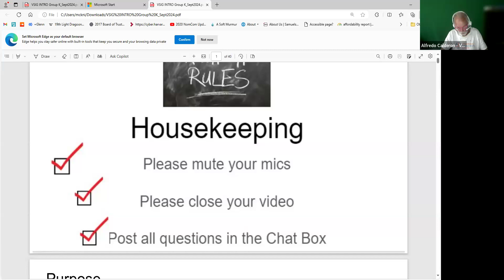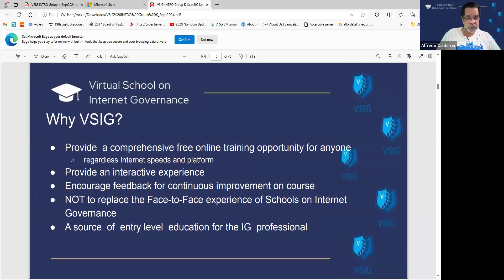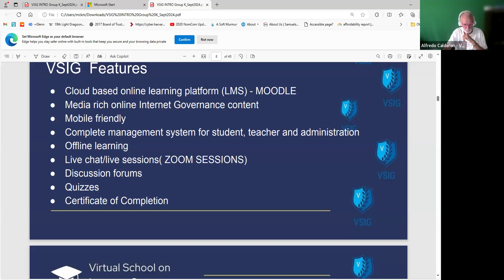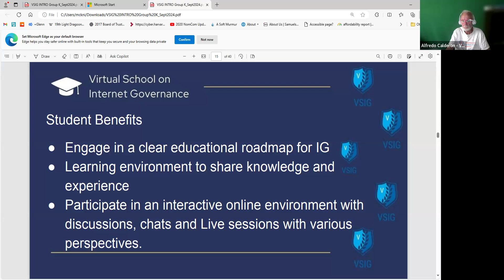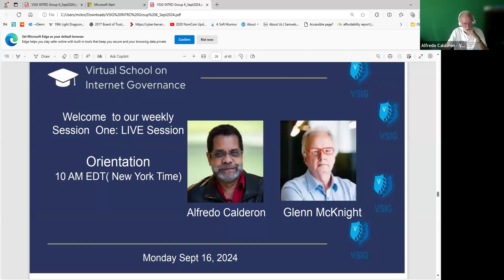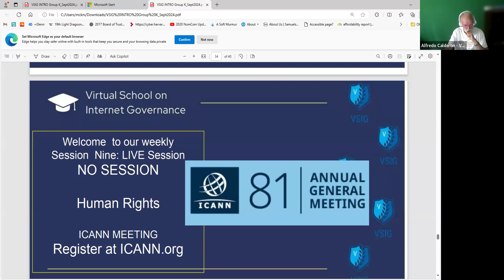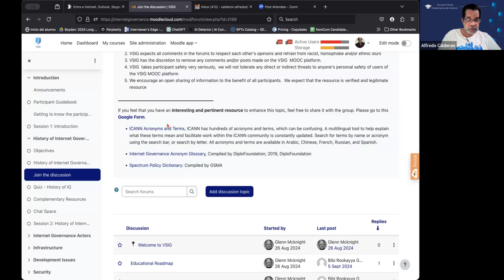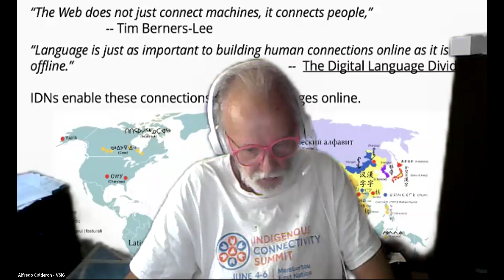VSIG Group K Orientation session